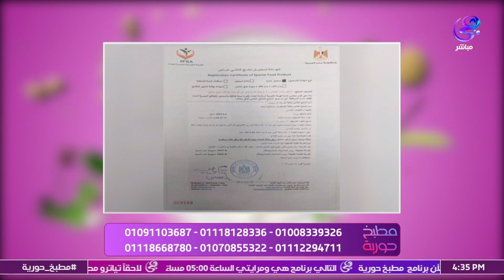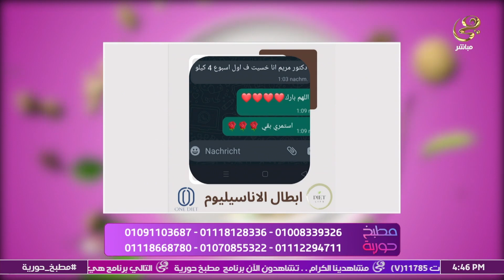برنامج مطبخ حورية الحلقة الكاملة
برنامج مطبخ حورية الحلقة الكاملة | 8/9/2023